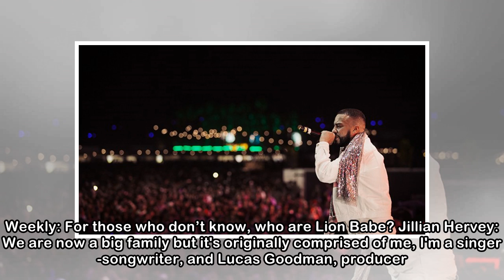Coachella 2018: Lion Babe Prepare to Unleash "The Wave"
In 2012, Lion Babe first emerged with the single “Treat Me LIke Fire,” which eventually saw them score a deal with Interscope Records. Since then, the New York City duo have been putting out incredibl...